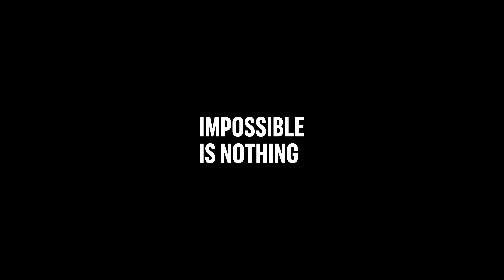Benzema à l'honneur d'une fresque sur un mur de Bron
A l'initiative d'Adidas qui célèbre le Ballon d'or de Karim Benzema